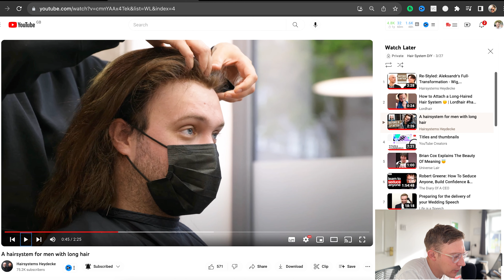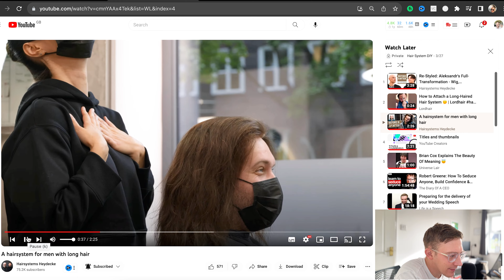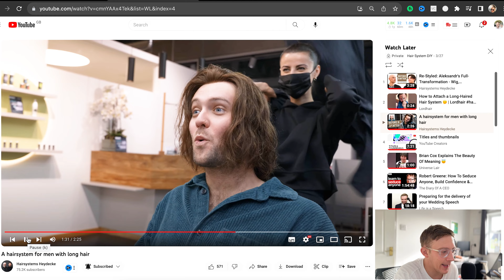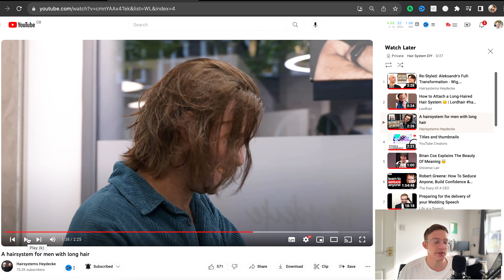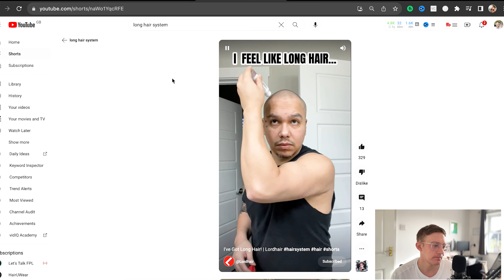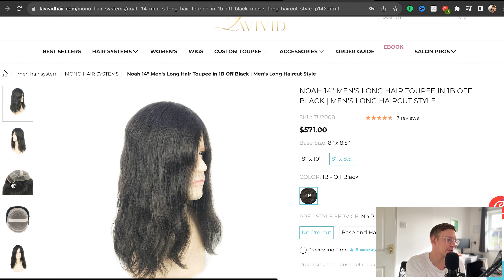These Long Hair Systems look AMAZING!! Wow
This video focuses on looking at some long hair systems and adding some comments on density and realism. I run through 2 videos showing men wearing a long hair system and I assess the pros and cons of this look. Keep watching to find out my opinion.

🚨 WHAT SYSTEM AM I WEARING? 🚨

Thor Men's French Lace Hair System | Suitable for Humid Climate:
Hair Color: 7 Lightest brown

Chapters:
0:00 Intro
0:47 1st long hair system
4:27 2nd long hair system
7:18 LaVivid long hair system
8:00 Outro

Isopropyl Alcohol 99.9%
100% Mulberry Silk pillow case (for sleeping)
Silky Durag (for sleeping)

Don't forget to join the Hair System for Men Facebook Group where you can ask any questions you might have! A really supportive group: